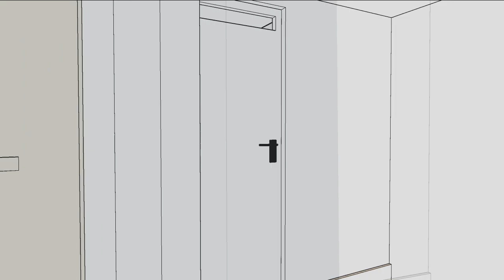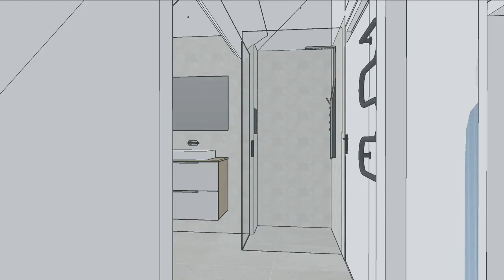Doornenburg Attic interior design option 1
This video is about the interior design for the attic of a house in Leidschendam. This attic layout is option 1.